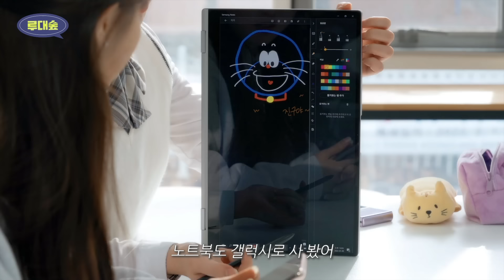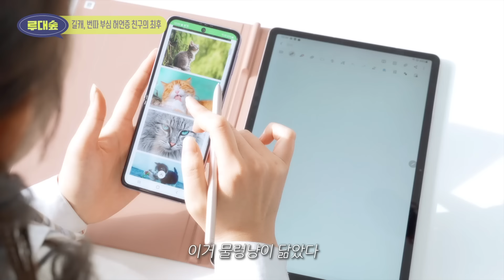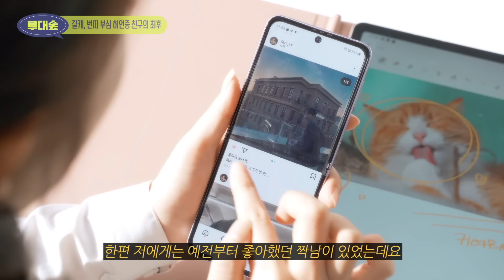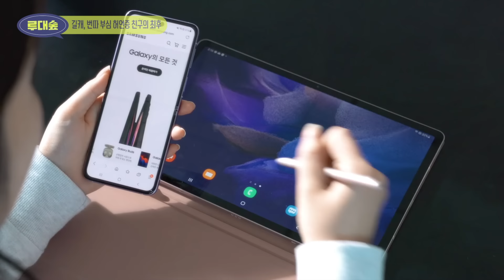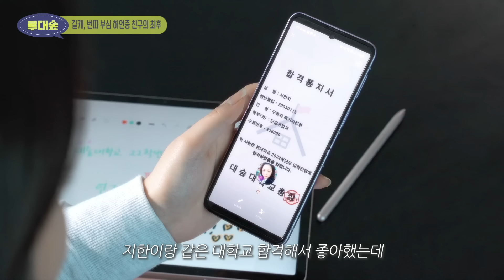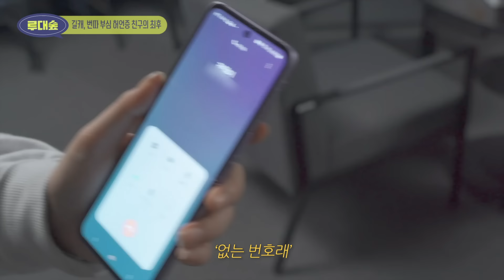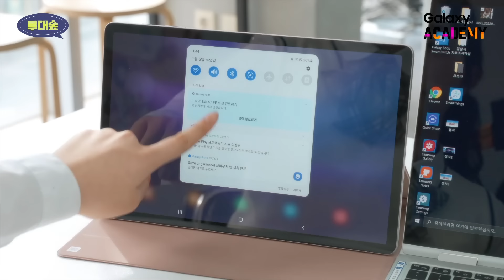SUB 사이다) 하루 10명에게 번따? 허언증 공주병 참교육 (길캐, 번따, 캐스팅) | [루대숲] - 41번째 사연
줄게 내 갤럭시~💜
대혜자 갤럭시 아카데미 혜택 보러가기👇👇

💜루대숲 출연 신청 메일💜
(연기 영상과 연락처, 경력 꼭 첨부 부탁드립니다)

-출연자와 사연자를 비방하는 악플은 임의로 삭제하겠습니다

'루대숲'은 연애, 친구 관계, 학업 등
루디고 구독자님들의 다양한 고민과 사연을 받아 각색하여 재연한 웹드라마입니다